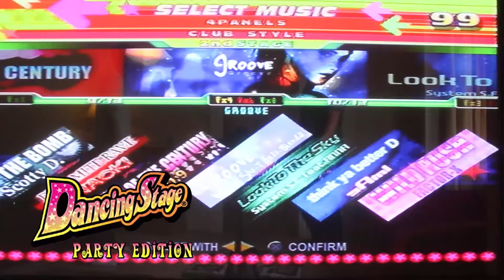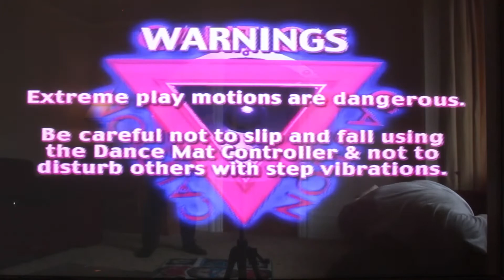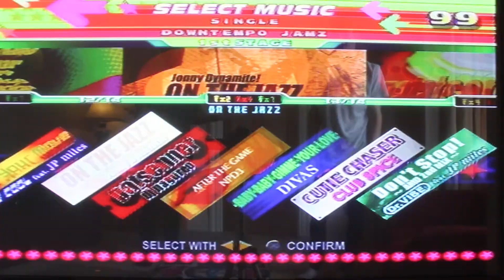LETS PLAY PS1 Dancing Stage Party Edition #2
PlayStation’s Dance Dance Revolution Dance Stage Party Edition is BACK! With your favourite Tom & Josh! This classic dance mat game on the PS1 is harder than it looks as we both find out in episode 2 of this 4 part series.

Please Follow or Not… If you want ;)